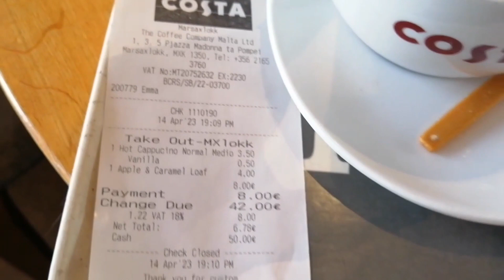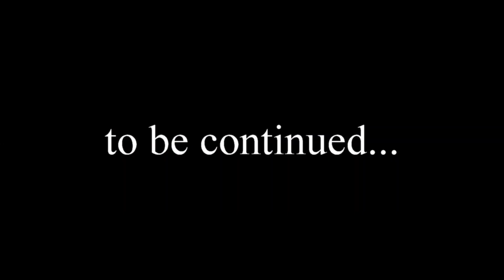Marsaxlokk - рыбацкая мальтийская деревня и бассейн Св. Петра St. Peter's Pool/ Отважные француженки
☞ Поддержка делом, а не словом
✉ По Вопросам, Запросам, Консультациям и другим бизнес предложениям свяжитесь со мной в личных сообщениях: